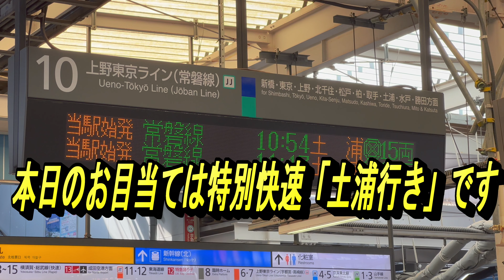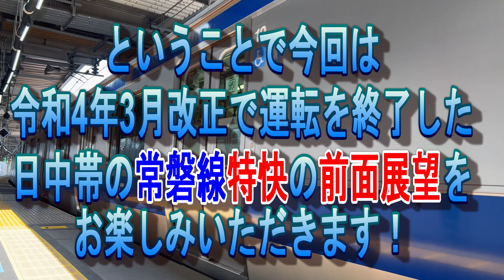【前面展望】上野東京ライン・常磐線 特別快速 土浦行き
令和4年3月改正より、日中帯の本数が大幅減となり、さらには10時から14時までは土浦駅で系統分離が実施される常磐線・・・
あまり注目されていませんが、こちらも大きな動きとなります。
他にも小田急ではVSEの引退、京王線では準特急の種別廃止、相模線や宇都宮線でのワンマン運転開始など様々な動きのある今改正。なくなるものが多く、ファンとしてはショッキングな出来事となりますが、今回のように動画に残しておくことの意味や価値を再認識する機会となりました。
ぜひ、本動画でいつでも常磐線特別快速土浦行きへの乗車体験をお楽しみいただけたらと思います。

0:02:21 品川
0:08:00 新橋
0:11:19 東京
0:17:00 上野
0:21:18 日暮里
0:23:12　三河島
0:24:55　南千住
0:26:50　北千住
0:34:55　松戸
0:42:52　柏
0:46:28　我孫子
0:48:09　天王台
0:50:55　取手
0:55:49　藤代
0:58:47　龍ヶ崎市
1:03:02　牛久
1:06:55　ひたち野うしく
1:10:12　荒川沖
1:17:00　土浦